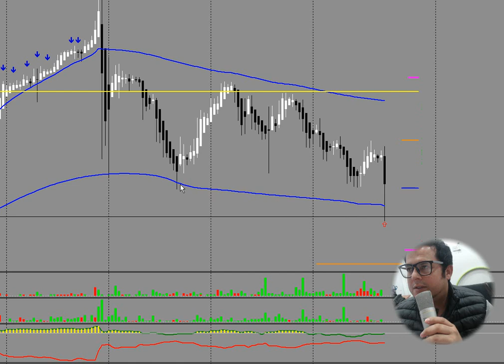10/11/2022 USDJPY update